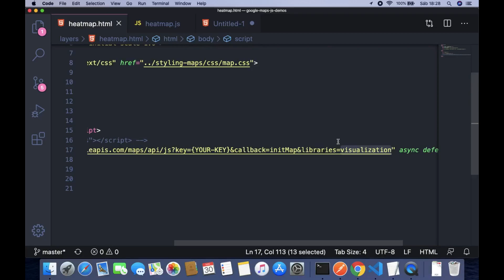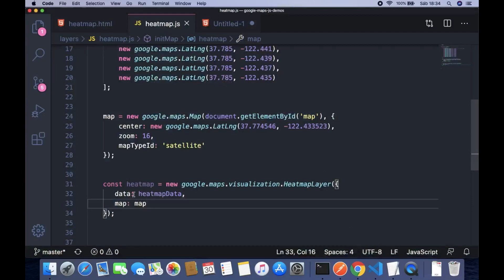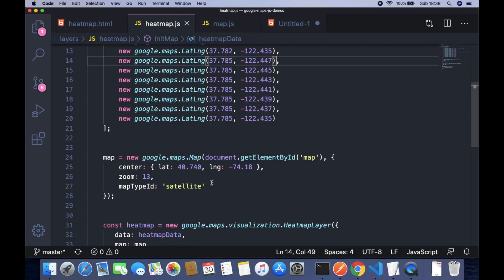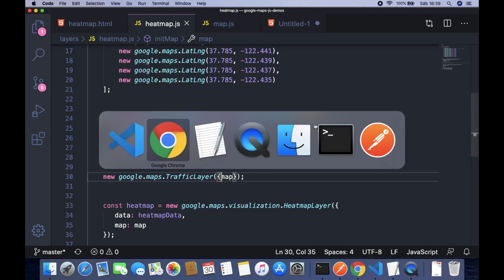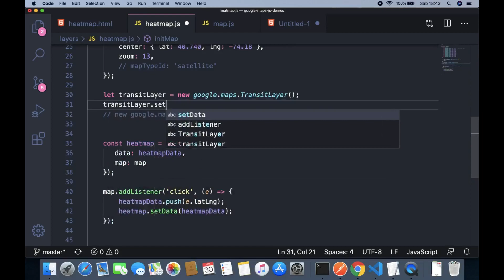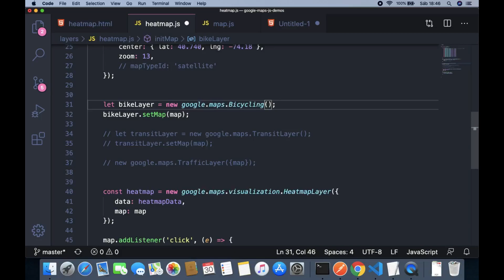#19 - Google Maps API JavaScript (Layers) - Camadas de trânsito, tráfego e mais...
Olá pessoal, sejam bem vindos a este vídeo. Na sequência da nossa série veremos o conceito de Layers no Google Maps.

Faremos exemplo das camadas TrafficLayer, TransitLayer, ByciclingLayer e HeatmapLayer. Vamos ver cada uma em conceito e exemplos.

SIGA-ME

LINKS IMPORTANTES